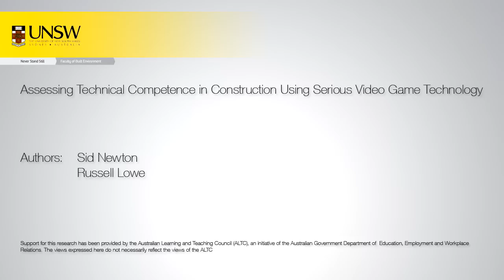004 Breaking concrete slab with hammer